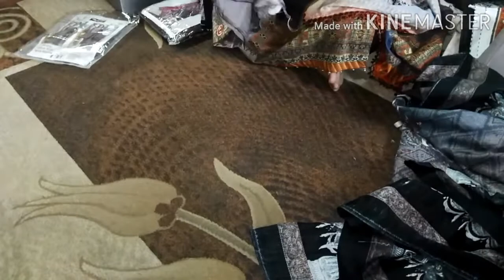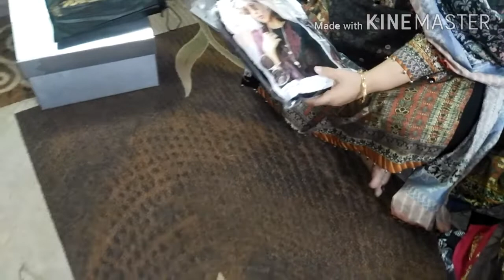My Gift and My Winter and Summer Collection😍😍😍